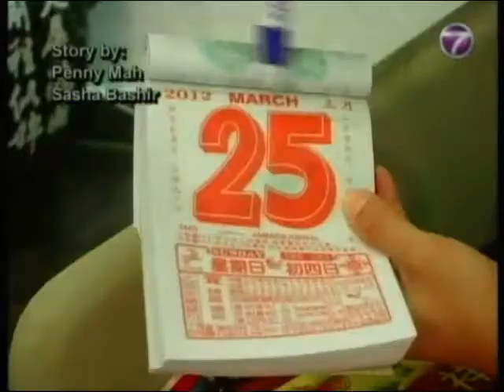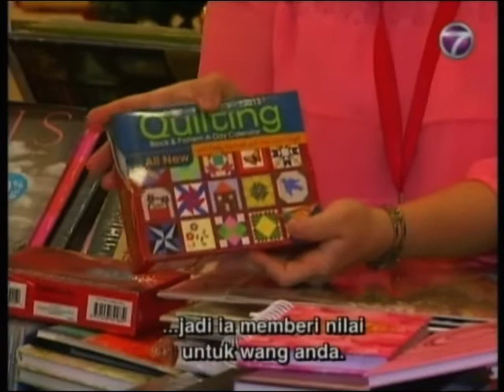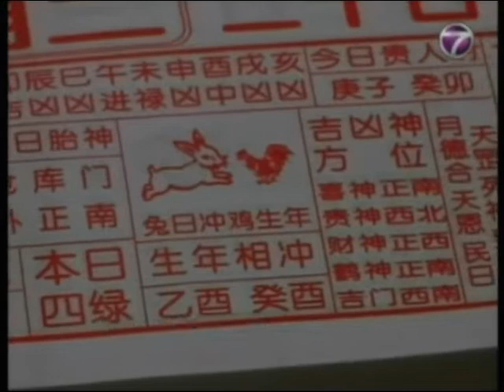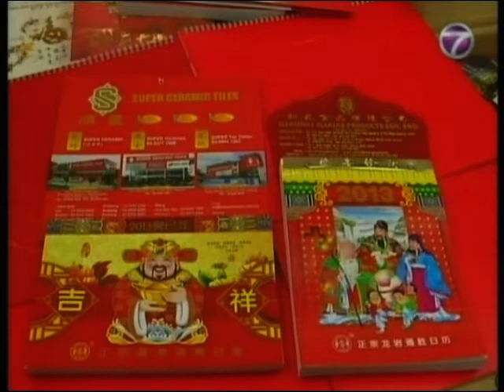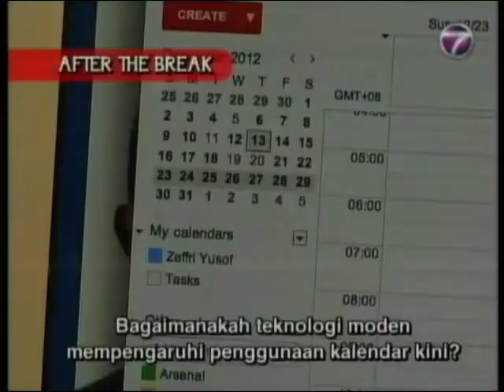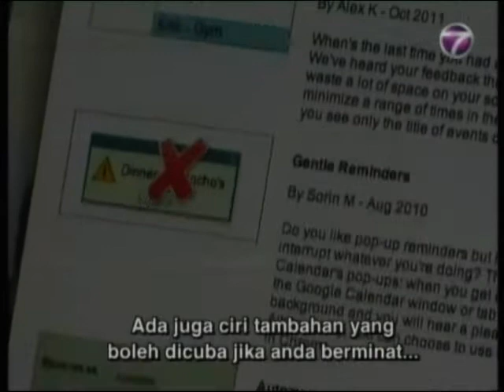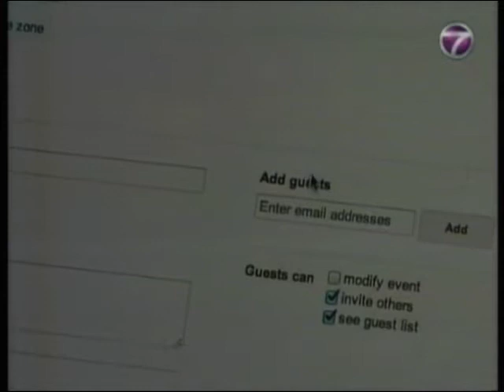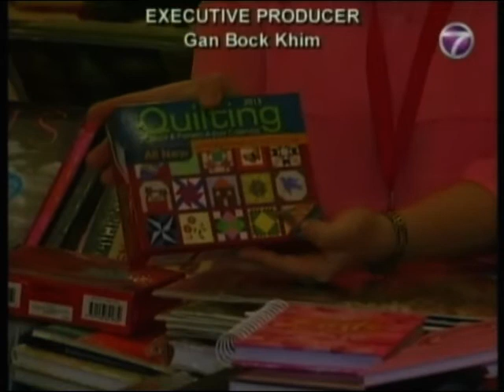[2013-01-01] NTV7 MagSeven interviews Master Kenny Hoo about 2013 Good Feng Shui Outlook Prediction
[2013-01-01] NTV7 MagSeven interviews Master Kenny Hoo about 2013 Good Feng Shui Outlook Predictions. This episode is about various Chinese calendar systems. lots of 2013 Good Feng Shui outlook and